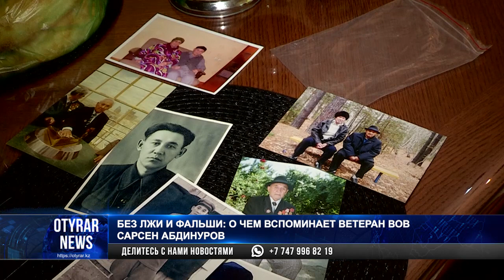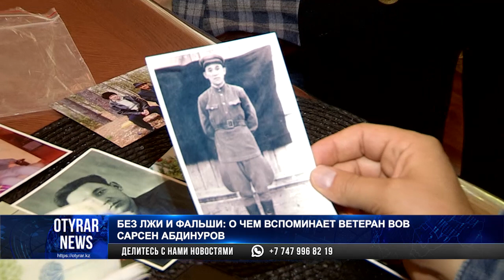БЕЗ ЛЖИ И ФАЛЬШИ: О ЧЕМ ВСПОМИНАЕТ ВЕТЕРАН ВОВ САРСЕН АБДИНУРОВ